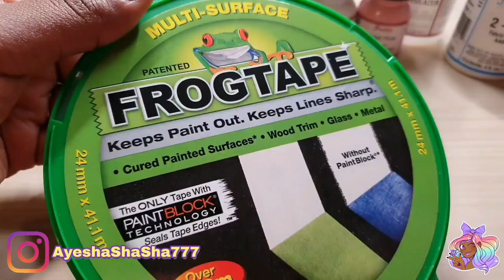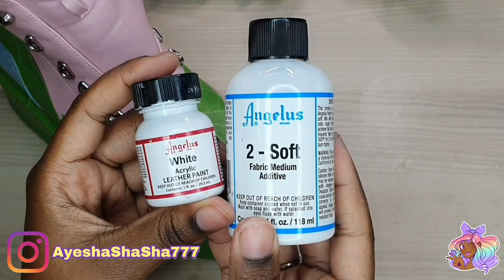HOW TO MAKE YOUR SHOES KAWAII | Koi Footwear Hydra Matrix Kawaii Pastel Makeover | Angelus Paints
Hey Loves!

So this is my first video of the year, and I wanted to kick it off in style! Massive thanks to Koi Footwear who very kindly gifted me these boots, and I'm so glad they wanted to see what I would do with them! Hope you like!

My moulds are from The Crafts And Glitters Shop.

💖Silicone tool I use

💜Small light I use

💙Large light I use

Postal | Correspondence Address (mail and small packets letter box size)

Ayesha Campbell
Unit 31453
London
W1A 6US
UK

Ayesha Campbell
Unit 31453
Courier Point
13 Freeland Park
Wareham Road
Poole
Dorset
BH16 6FH
UK

Love you all, thanks for your constant support!
à